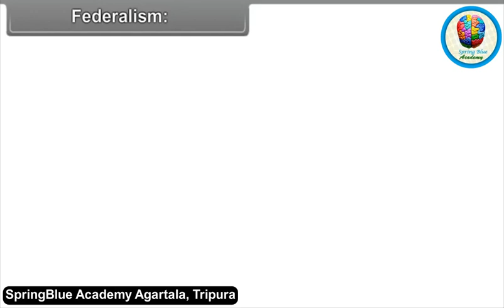CBSE: Class- 10 SOCIAL SCIENCE (Federalism)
CLASS-10
SOCIAL SCIENCE
SPRINGBLUE ACADEMY
ONLINE VIDEO